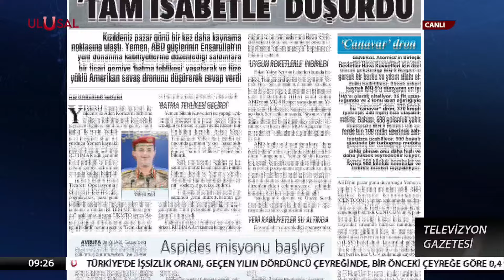Yemen ABD'nin canavarı MQ-9 Reaper'i 12'den vurdu - Halil Nebiler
Gazeteci Yazar Halil Nebiler, Yemen'de Ensarullah hareketinin ABD'ye ait MQ-9 savaş dronunu düşürmesini yorumladı.

AE-224